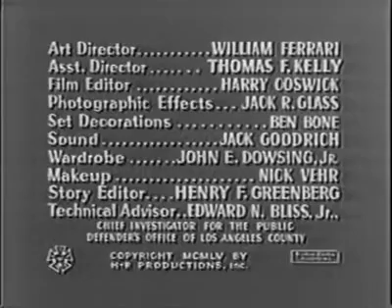Public Defender: The Murder Photo (S02 E14)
Matthews finds a photo taken with a timer that clears an innocent man and convicts the guilty one. Guest Star: DeForest Kelly. Aka. "Snap Shot."

The Public Defender is an American criminal justice TV series that aired on CBS from 1954 to1955. The title protagonist, whose character was portrayed by Reed Hadley, was Bart Matthews, a lawyer who, as a public defender, provided free legal aid to poor clients, usually those accused of serious crimes. At the time when the series was broadcast, the American public was not yet fully familiar with the concept of free legal aid, and the series played a certain role in its popularization. In one of the episodes, a then young and unknown woman appeared Natalie Wood.